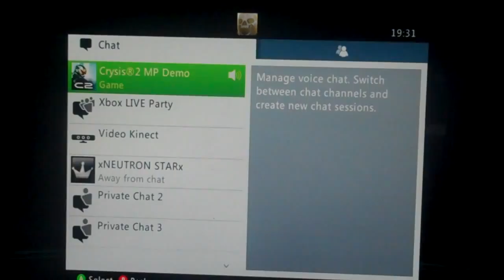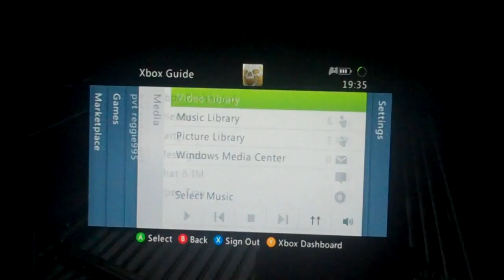far cry 2...2